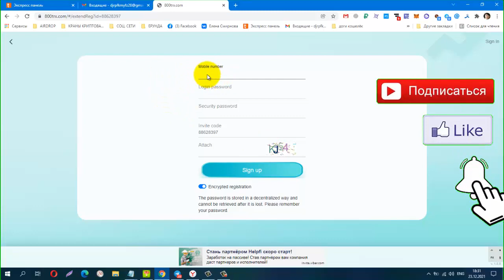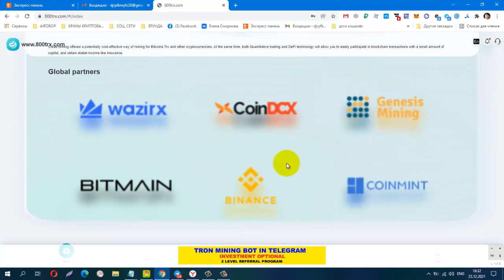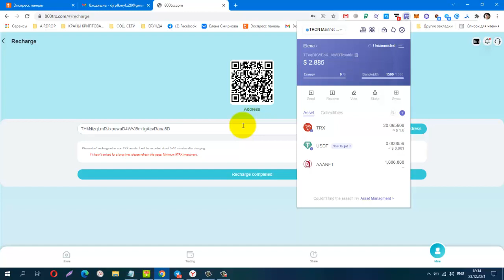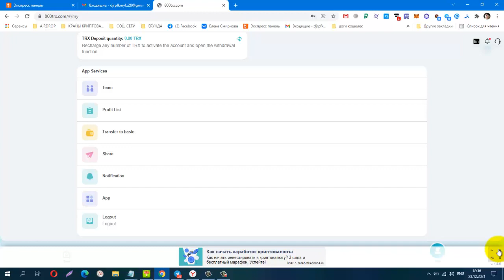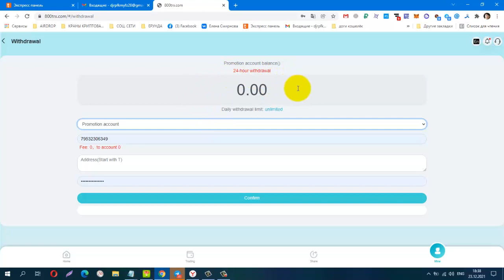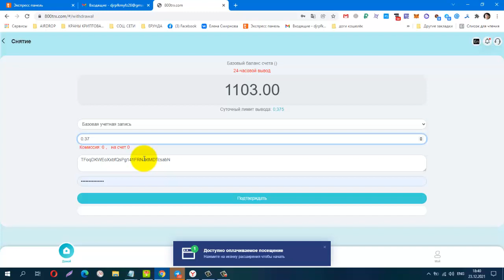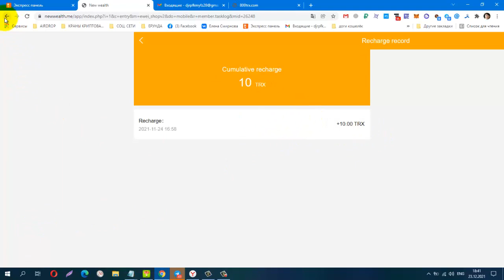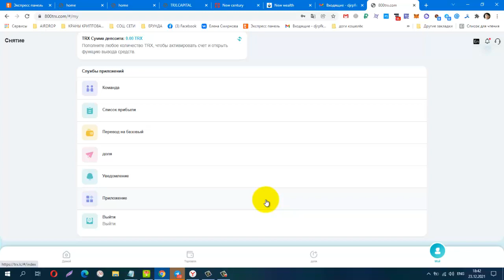Проект 800trx com зарабатываю TRX ! 1000 TRX за регистрацию в подарок!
Материальная помощь
 Буду благодарна за любую помощь
payeer P34908762
Сбер банк
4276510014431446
КОШЕЛЁК payeer.